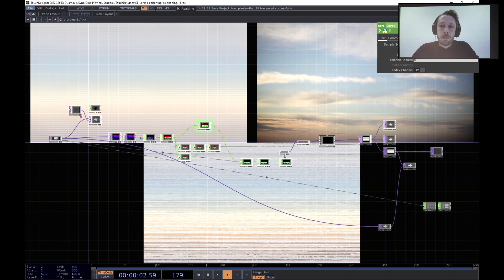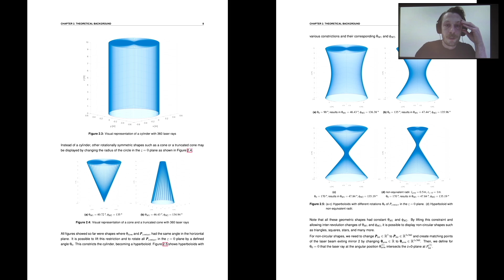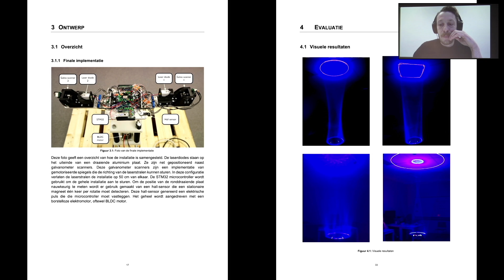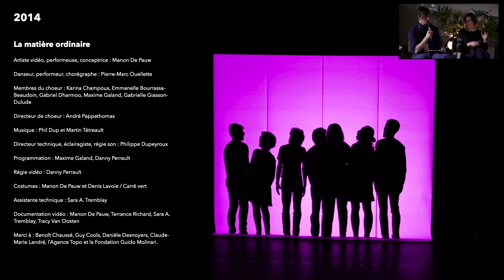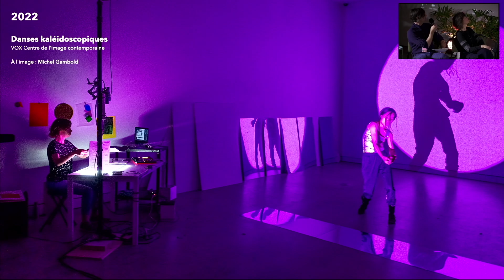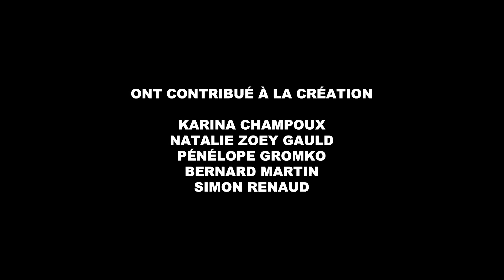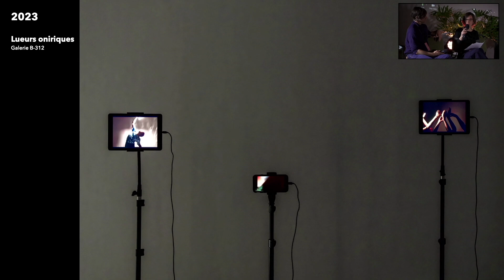« L’interartistique », définir la création à la rencontre de plusieurs disciplines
JOUR 3 - La troisième journée du Volet pro intitulée « La pensée multidisciplinaire; inventer de nouvelles formes » s’intéresse au foisonnement des matérialités et à la rencontre des disciplines pour créer des expériences et des événements.

Table-ronde - « L’interartistique », définir la création à la rencontre de plusieurs disciplines

Participant.e.s
Arnaud De Wolf and Maarten Vanermen – Club Efemeer (Bruxelles, Belgique)
Manon De Pauw (Montréal, Canada)
Pierre-Marc Ouellete (Montréal, Canada)

Prenant appui sur la distinction conceptuelle entre l’interdisciplinarité théorique et celle relevant des pratiques artistiques, développée par l’artiste et chercheure Marie-Christine Lesage, la table-ronde invite 2 artistes et un duo d’artistes, à élaborer sur l’importance de la rencontre des disciplines dans leur pratique, sur la question parfois épineuse du territoire artistique qu’il-elle occupe et à répondre à la question : comment progresser avec une pratique dont les contours formels sont en constant mouvement?